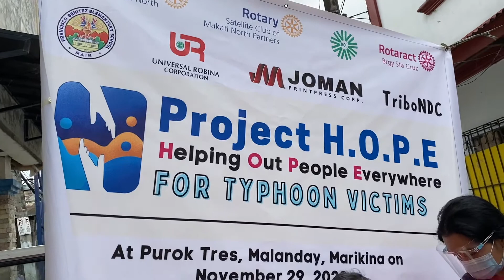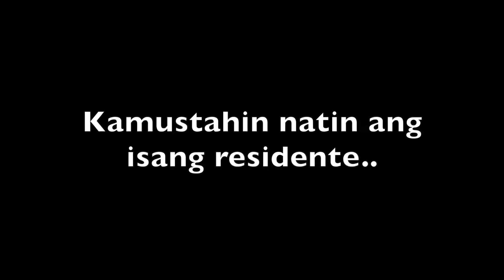Donated Relief Goods for The Victims of Typhoon Ulysses!!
The Rotary Club of Makati North and its partners in service - RCC, RAC & Satellite donated relief goods for the victims of Typhoon Ulysses at Purok Tres, Malanday, Marikina City!

Thank you to those people who donated especially Universal Robina Corporation (URC) we appreciate it!!